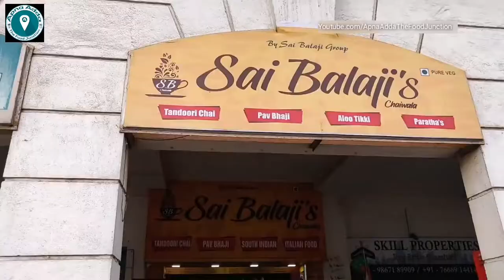Aloo Tikki Chaat | Navi Mumbai Special | Indian Street Food